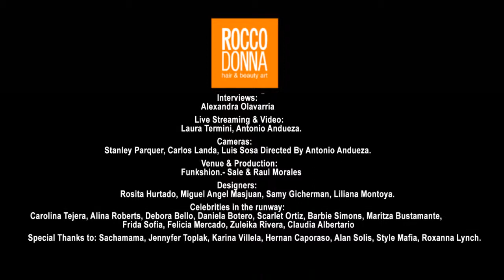Miami Hair Beauty and Fashion 2014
Enjoy a re-cap of the Miami Hair Beauty and Fashion 2014 DECADAS.